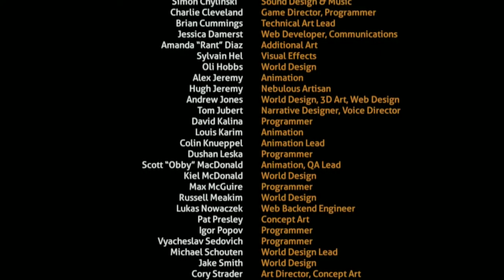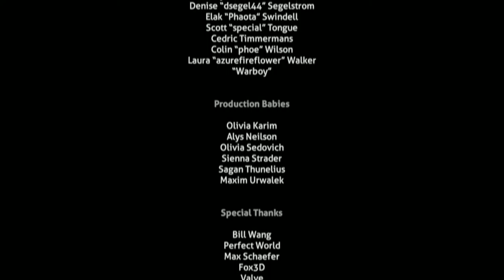Subnautica The Rest of the Series!!!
Look Down!!! You Might Find Something!!